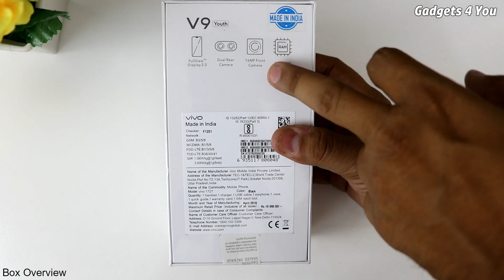ViVO V9 Youth Unboxing And Review I (Snapdragon 450,4/32 GB) Hindi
Namaskar,
         Iss video me hum kar rahe hai ViVO V9 Youth Unboxing And Review.yeh ViVO V9 ka ek lower version hai joki india me launch hua hai 18990/- INR ki price me.iss video me humne kiya hai iss phone ka unboxing sath me bat ki hai Display,Camera,Fingerprint,FaceUnlock or Sensor ki bat.umeed hai yeh video dekhkar aapka kafi confusen clear hoga.